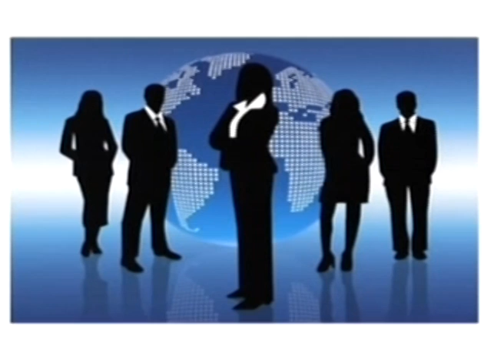EMPLEA 13 nº5: Entrevista a Cristóbal Castro.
Alexis de la Cruz ha entrevistado hoy a D. Cristóbal Castro Director del Centro de Formación Profesional FOCAN donde se ha tratado temas como la formación y la incidencia del sector en el ámbito formativo de Canarias.